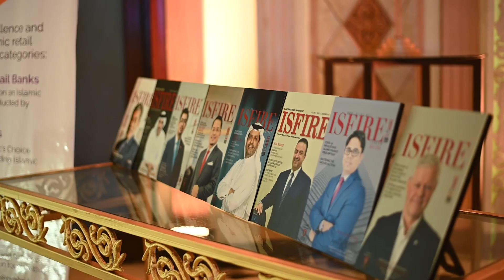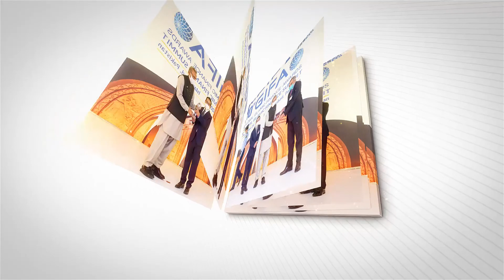Global Islamic Finince Awards (GIFA) 2020 | Event Highlights | Miradore Productions